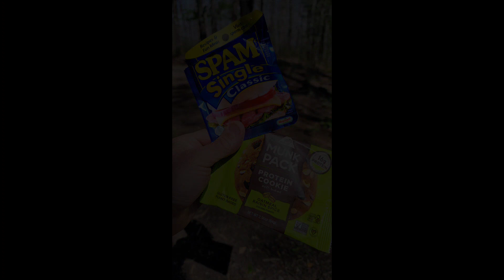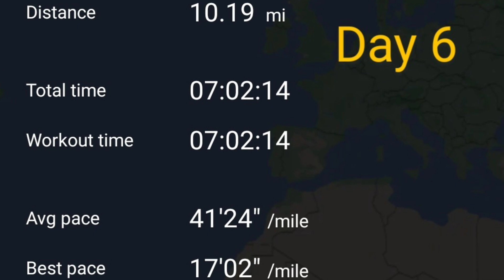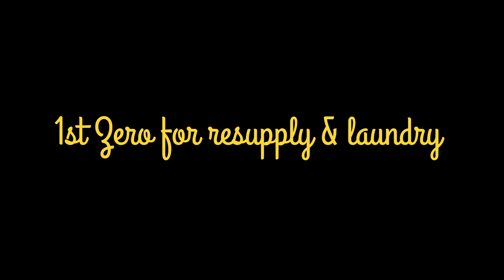Day 6 on the Appalachian Trail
Day 6 on trail. Low Gap Shelter to Unicoi Gap, and I pass 50 miles. I caught a shuttle to Hiawassee to avoid weather and a small resupply. I didn't mind the town food either.  Day 7 was a zero day for laundry and a trip to the local Outfitter.